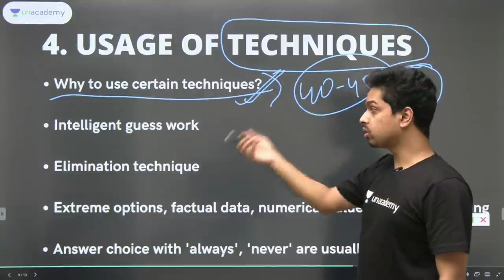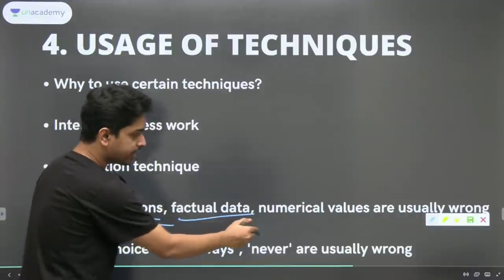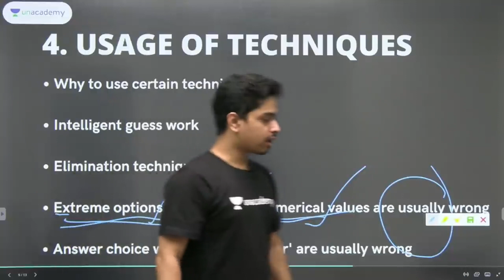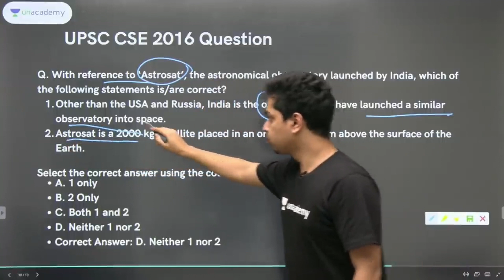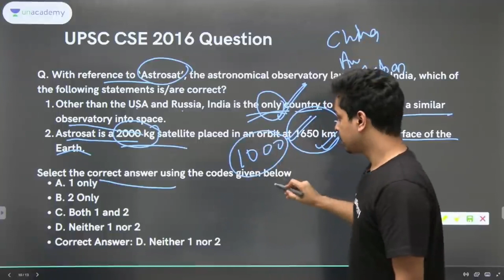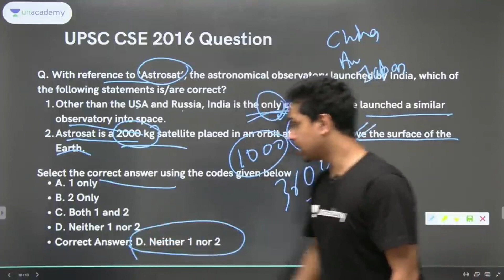Techniques to solve Prelims Question Paper for UPSC CSE - IAS 2023 & 2024 | Satyam Gandhi AIR 10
Learn the Intelligent Guessing and Elimination Method to ace your UPSC CSE - IAS 2023 & 2024 exams. In this video, Satyam Gandhi AIR 10 will help you understand this method and use it to your advantage. Whether you want to understand the basics of this method or need a refresher on how to apply it, this video has everything you need. Discover the secrets of the Intelligent Guessing and Elimination Method and test the waters with Satyam Gandhi AIR 10!

Keep watching this space for his complete series on both Let's Crack UPSC CSE as well as on Unacademy Free Special Classes about how he strategically cracked UPSC CSE 2020 and secured AIR 10.

Heartiest Congratulations to Satyam Gandhi on this great achievement and we are gratified to have been a part of his journey to success. Wishing him all the very best for his future endeavours!

➤ Unacademy UPSC Subscription Benefits :-
1. Learn from your favourite teachers
2. Dedicated doubt sessions
3. One Subscription, Unlimited Access
4. Real-time interaction with Teachers
5. Unlimited Test Series and PDF Notes
6. Full syllabus coverage
7. Download the videos & watch offline